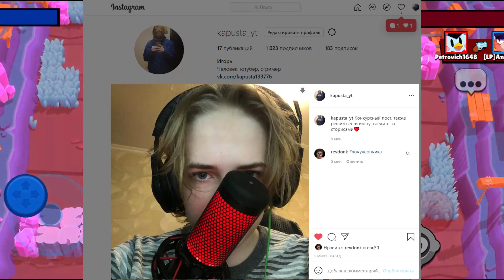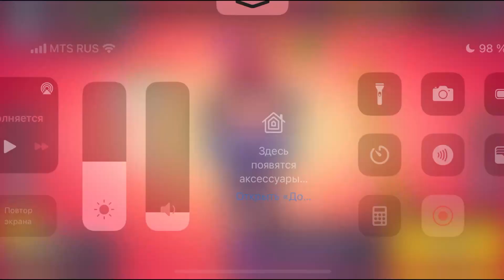😱УЖЕ СЕГОДНЯ КАЖДЫЙ ИГРОК ПОЛУЧИТ ПО 10 МЕГАЯЩИКОВ БЕСПЛАТНО! ОБНОВЛЕНИЕ БРАВЛ СТАРС!